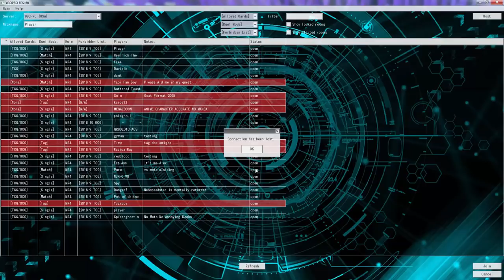YuGiOh Duel - Vendread Link Spam vs Qliphort